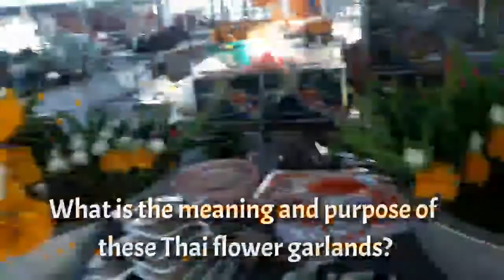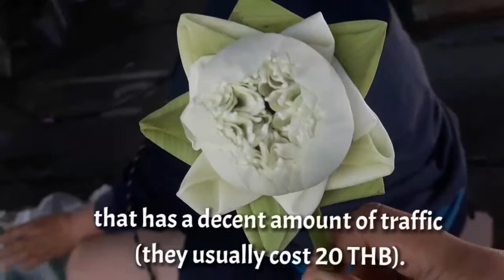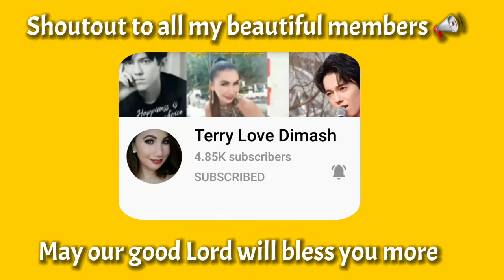🇹🇭 THAILAND Phuang Malai – The Thai Flower Garland video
PhuangMalai The Thai Flower Garland

Phuang Malai – The Thai Flower Garland

huang Malai is the local name for a flower garland that you will almost certainly see during your stay in Thailand. This symbol for luck and respect is found everywhere – you will see hanging from the rear-view mirrors in motor vehicles, placed at shrines, and most business premises will have phuang malai (sometimes shortened to simply ‘malavi’) hanging around somewhere. These garlands are made from fresh flowers daily, and you will see them on sale at markets, street stalls, and almost any red traffic lights that has a decent amount of traffic (they usually cost 20 THB).

Meaning of Phuang Malai

In Thai, the word phuang means a ‘string’ or ‘bunch’ and ‘malai’ means ‘garland’. We have to be careful when talking about ‘phuang malai’ though because these same words can also mean ‘steering wheel’.
To avoid confusion, it is best to specify ‘phuang malai rot yon’ when talking about a steering wheel (rot yon means motor vehicle). There are different theories as to why the steering wheel is called ‘phuang malai’ – it may have something to do with its resemblance to a popular garland that has a round shape like a bracelet.

Purpose of Phuang Malai

The topic at a glance

What is a Phuang Malai?

What is the meaning and purpose of these Thai flower garlands?

How to make a Phuang Malai yourself

By Paul G.

￼Phuang Malai is the local name for a flower garland that you will almost certainly see during your stay in Thailand. This symbol for luck and respect is found everywhere – you will see hanging from the rear-view mirrors in motor vehicles, placed at shrines, and most business premises will have phuang malai (sometimes shortened to simply ‘malai’) hanging around somewhere. These garlands are made from fresh flowers daily, and you will see them on sale at markets, street stalls, and almost any red traffic lights that has a decent amount of traffic (they usually cost 20 THB).

￼It is impossible to know exactly when local people first developed their love for phuang malai, but these garlands were definitely in common use around the time of King Rama V (mid-nineteenth century). Back then, the ability to create these beautiful garlands earned great honour, and it was expected that all women of the Thai royal court mastered this skill.